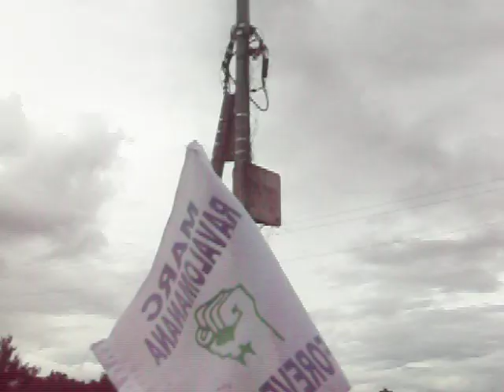Maitre Hanitra miteny amin'ny vahoaka teny Ivato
sur le retour de Ravalomanana 21 janvier 2012